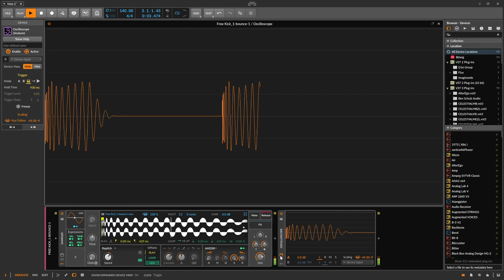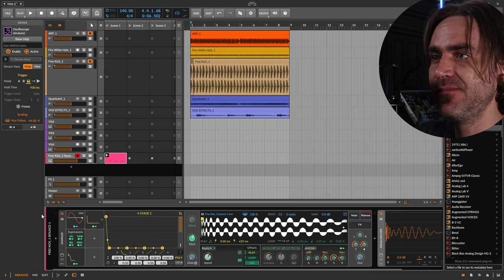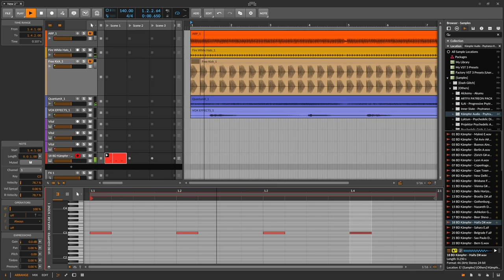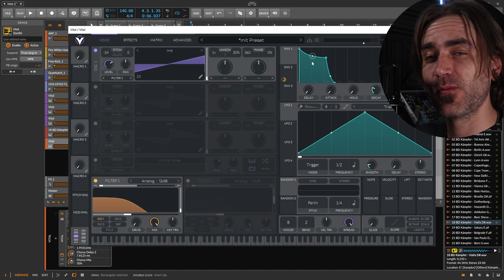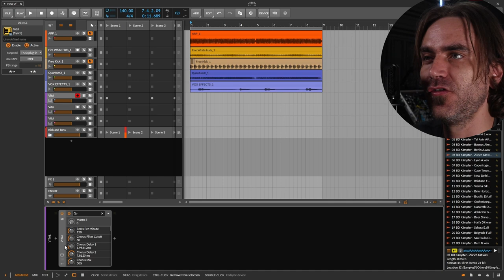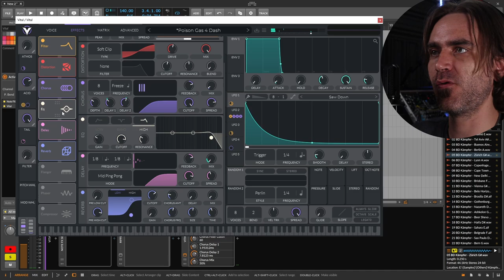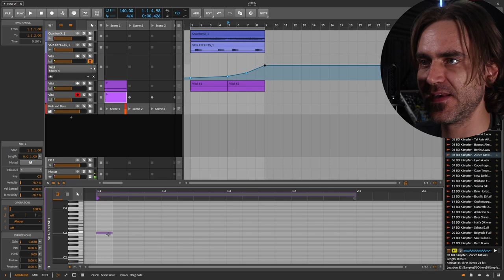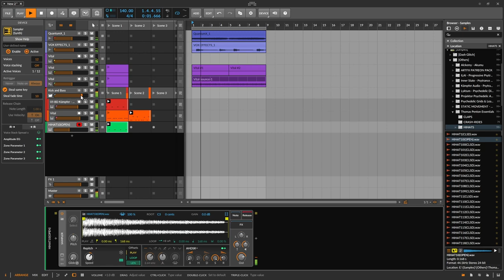Drum & Bass Pro Gets Schooled In The Art Of Psytrance - Pimp My Preset Ep.1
Today we're going through some basics on how to contextualize your sounds better into the Psytrance Genre, Check out Art1fact's video where he teaches us some basics on Drum & Bass!

If you want the sounds I create in my videos or early access to upcoming videos, feel free to

Cosmic Sidekick | Lucko | Semantics | HotBullet | Ginkeh | Mr.Speaker | I-G Jazz
Nixiro | Mark Goldsmith | Psiger | Solus | Robin Levin | Mushy Mushy | POTM
Aligned Heart | Ministry | Mateo | Arunarush | Ronny Audiosyndrom | Michael Hindes
Seth Khan | KaledDavros | Thayonee | Viktorija Grendaite | Erik Karlsson | Slava Libov
Sumodh Srivatsa | Patrick Chuza | LBF | Joe P | Psybur | Psider | SpurguX | Andy K
PicnicBoy | Silver Fuchs | Rafael Melo | Animaalien | Koss | Suffist  | Gilnei | Zyloss
Uncle Butt | Onyxus | Canal | BRZI | Verbyna | Bo | Papadaya

august | Edgar Montez | Inon | Shifaz Abbas | Tai Lucas | Alwin Lau
Alain Cargo | Ricky Choubey | Billy Bailey | Kozári Máté
Ionut Fechete | Juan Mac Lean | Hopalong D